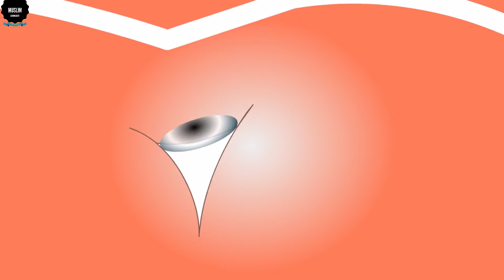Ankhon Ki Kamzori Ka Ilaaj | How To Improve Eyesight? | Aankhon ki hifazat ka wazifa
;;;;;;;;;;;;;;;;;;;;;;;;;;;;\_Social Links_/;;;;;;;;;;;;;;;;;;;;;;;;;;;;
You Tube Channel;